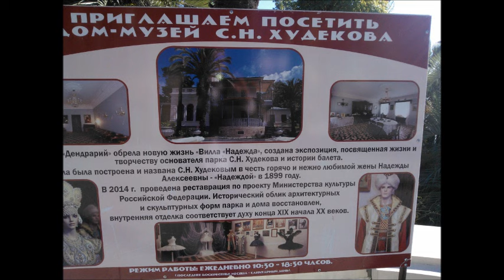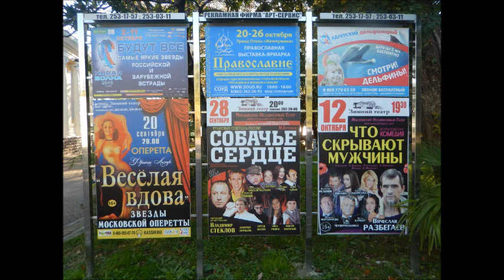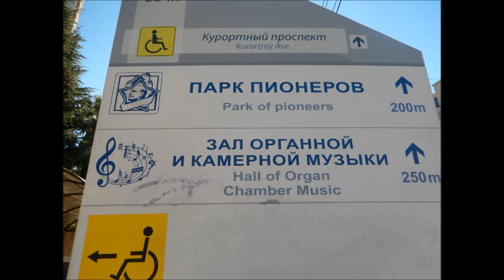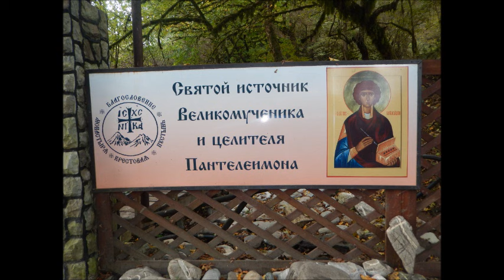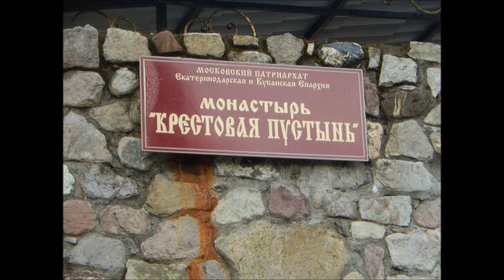My town Sochi again- October 29 - November 1 2015